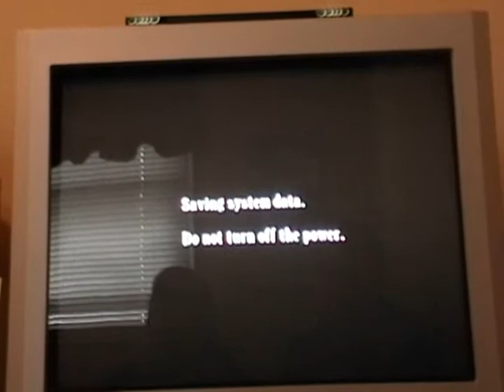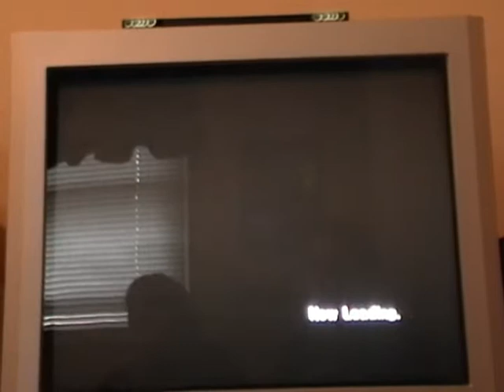Matt and Kashmir Play Resident Evil 4 Part 3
for the wii. this is my (matt) first time playing. kashmir (my friend) is obsessed with residnt evil and wesker and leon and stuff so we're trying to get her wesker...see if we do :o